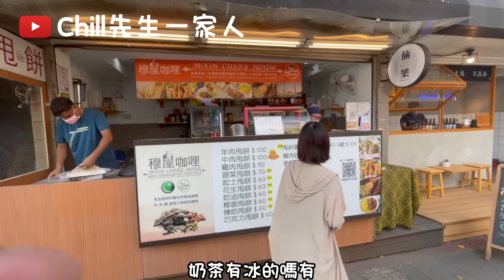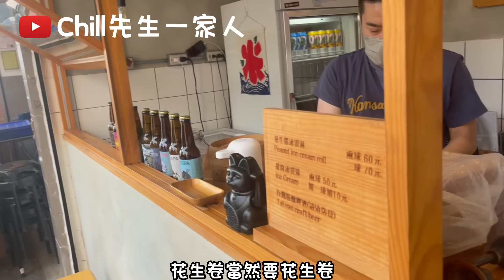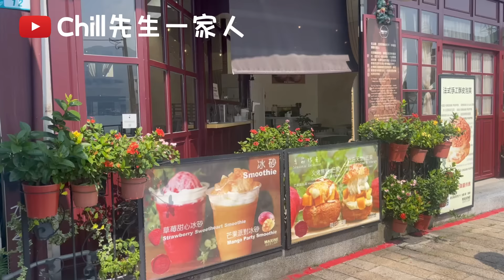淡水居民老街都吃什麼呢？今天吃了八樣，你也吃了嗎？！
搬到淡水四年了，從國中就很常來淡水，從國中就聽住淡水的同學吃什麼，大學唸淡江的同學都吃什麼，到了出社會來淡水又吃什麼，到了結婚生子搬到淡水，吃的東西都是不一樣的，漁人碼頭 的 煙火秀 快接近尾聲了，跟著淡水新居民一起來吃吃喝喝
        今天影片很長，有覺得看食物製作過程很煩的可以跟著時間軸往後轉即可

新北市淡水區中正路11巷11號

MAXINE法式手工泡芙（鼎宴小舖）
新北市淡水區中正路11巷12號

半坪屋 手工糯米腸
新北市淡水區中正路135-1號巷子內（淡水渡船頭

新北市淡水區中正路230號

P Café
新北市淡水區中正路180號 二樓 (由PORTER進入）

品盛堂 - 保安藥房since1904-淡水中藥店
新北市淡水區中正路89號

新北市淡水區中正路8巷2-1號

新北市淡水區公明街74號

0:00 前言
0:22 穆屋咖哩
0:44 甩餅時間
1:52 試吃甩餅
4:06 倆樂花生卷冰淇淋
4:38 花生卷製作
6:19 試吃花生卷冰淇淋
7:45 MAXINE法式手工泡芙
8:09 法式噴焦糖
9:46 法式試吃法
11:08 半坪屋
12:19 試吃半坪屋
14:14 阿香蝦卷
17:11 Poter與P Cafe’
17:40 保安堂
19:20 好好食廣東腸粉
19:45 腸粉製作
20:32 試吃腸粉
23:16 迪母ㄟ白糖粿淡水鋪
23:40 跟老闆炸聊
26:19 試吃白糖粿
28:49 美麗的淡水影片